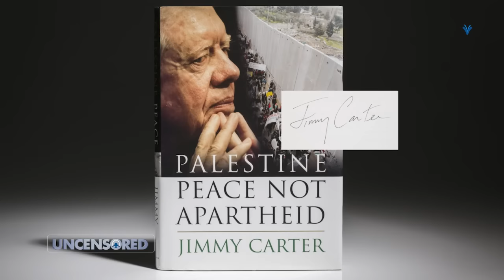Tundu Lissu aikosoa vikali serekali mgogoro wa Palestina,Hajaacha kitu